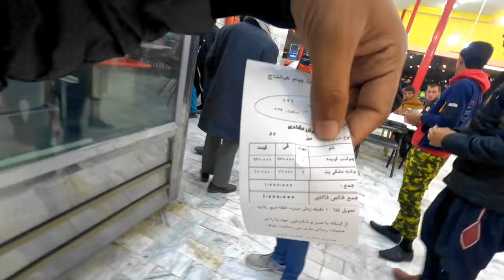Iran Travel By Road From Pakistan | Pakistan Iran Border Crossing | Iran Travel Vlog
Pakistan to Iran By Road | Pakistan Iran Border | Iran Travel Vlog